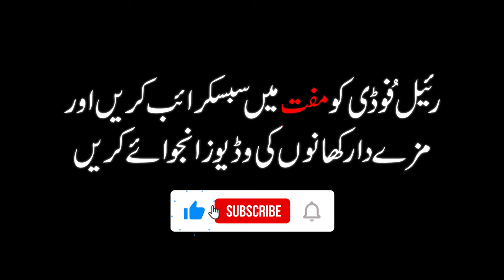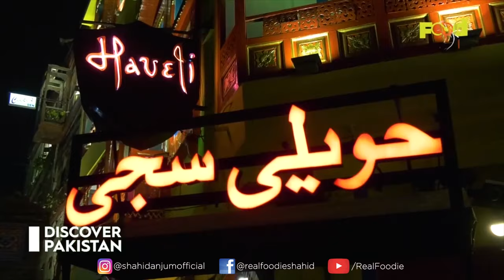MOUTH-WATERING BBQ PLATTER | Best Desi Food In Lahore | Dinner With Iconic View Of Badshahi Mosque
-- Food Rates --
1. Fettuccine Pasta            (PKR.745/-)
2. BBQ Platter                     (PKR.2495/-)
3. Mutton Karahi 1K           (PKR.2295/-)
4. Rajasthani Handi Half   (PKR.775/-)
5. Chicken With Almonds  (PKR.795/-)
6. Shahi Naan                      (PKR.395/-)
7. Gulab Jamun                   (PKR.195/-)
8. Mint Margarita                (PKR.195/-)
8. Mix Fruit Punch               (PKR.375/-)

(Review On Haveli Restaurant)
The taste is just amazing, It was a very good experience and I would highly recommend this place with friends.
I hope you liked it so the guy's I req everyone must watch this video till the end also shares with your friends or best friends & family members.

0:00  Video Highlights
1:23  Intro
2:15  Ambiance Cinematics
3:13  Food Cinematics
4:23  Food Detail One By One In Urdu
5:57  Detail Food Review
10:14 Final Thoughts & Rates

Location:
Haveli Restaurant

Music Credits

Awara Hoon Instrumental · Shubhra Ghosh Dastidar

Yaad Kiya

I will be visiting different food outlets where you can find Desi Pakistani food,
Desi Nashta, Chicken Karahi, Mutton Karahi, Pizza, fast food, different Breakfast outlets, a different type of dinner & lunches, different types of restaurants.